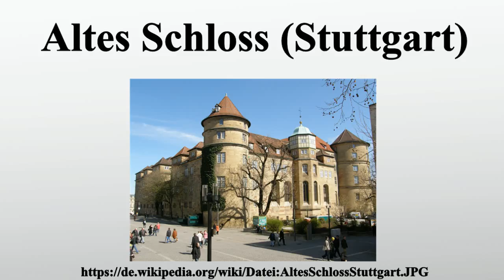Altes Schloss (Stuttgart)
Vielen Dank für Ihre Unterstützung:

Das Alte Schloss liegt im Zentrum Stuttgarts und geht auf eine Wasserburg aus dem 10.Jahrhundert zurück.Es gehört mit der Stiftskirche zu den bestimmenden Gebäuden am Schillerplatz.In der Nachbarschaft stehen u.a.

Bild-Copyright-Informationen
Urheber Info: BuzzWoof
Lizenz: Public domain
Urheber: